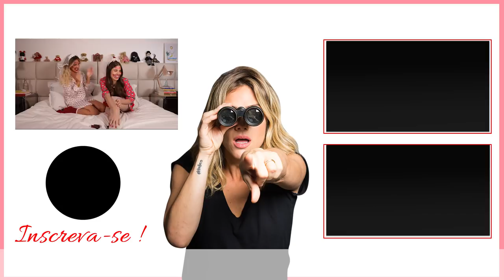NA CAMA COM GIO EWBANK E... CAMILA QUEIROZ (parte 2) | GIOH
A segunda parte da entrevista de Gio Ewbank com Camila Querioz está ainda mais divertida e emocionante.